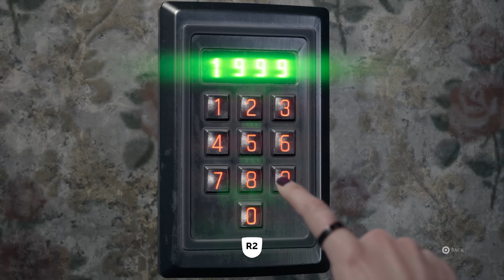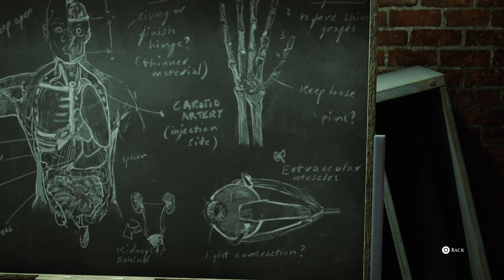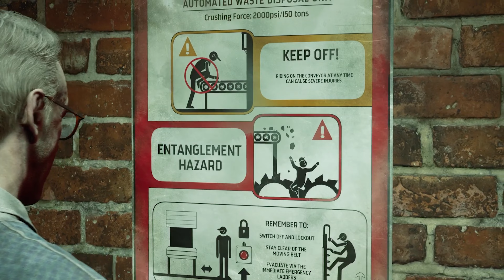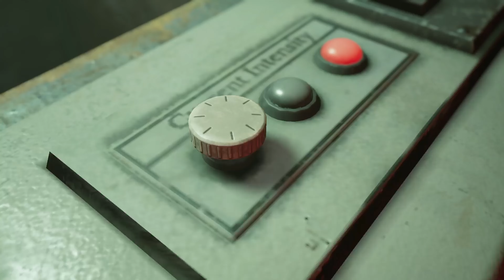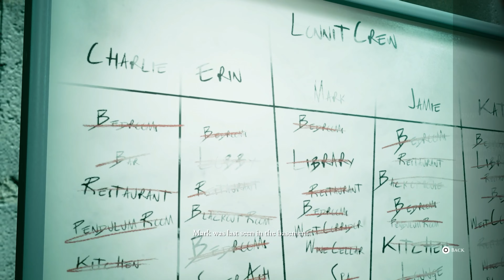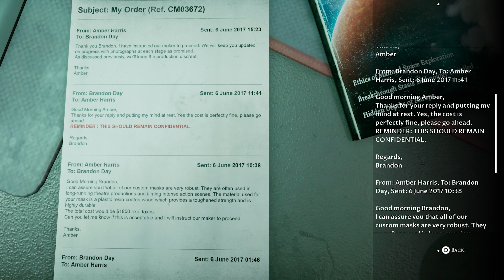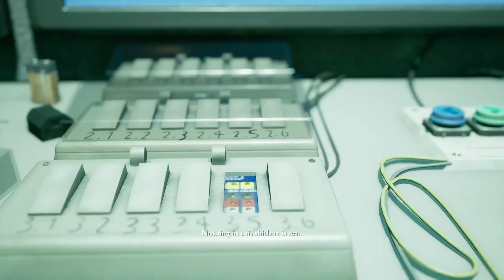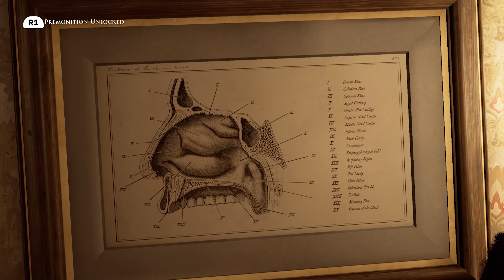The Devil In Me - Nerve Center - Ep 11 (Dark Pictures Anthology)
***The Dark Pictures Anthology: The Devil in Me***, also known simply as ***The Devil in Me***, is a 2022 interactive drama and survival horror video game developed by Supermassive Games and published by Bandai Namco Entertainment. It is the fourth installment and the final installment of season one in *The Dark Pictures Anthology*, after *Man of Medan* (2019), *Little Hope* (2020), and *House of Ashes* (2021). Like earlier games in the series, *The Devil in Me* features a cast of five playable protagonists and a multilinear narrative influenced by player choice. The game's decision-making scenes, of which there are several, can significantly alter the trajectory of the plot and change the relationships between the main characters. Due to these choices, any of the five protagonists can die permanently.

The title will introduce new features, such as character inventory, tool-based puzzles, and new movement capabilities such as running, jumping, and climbing.

*The Devil in Me* was released for Microsoft Windows, PlayStation 4, PlayStation 5, Xbox One, and Xbox Series X/S on 18 November 2022.